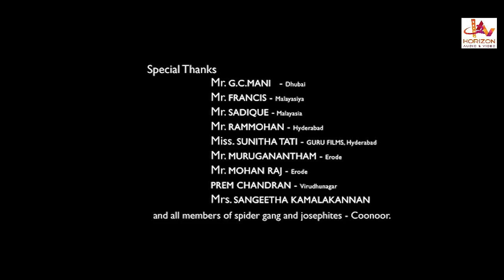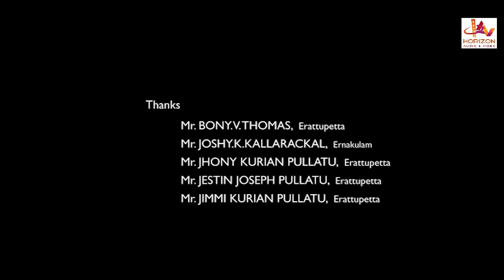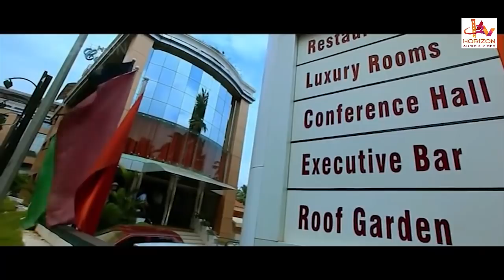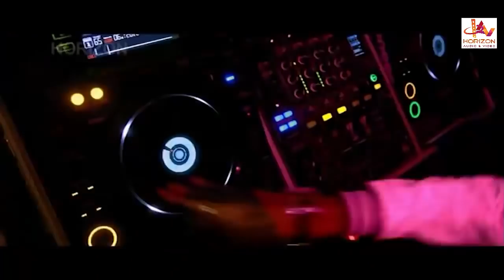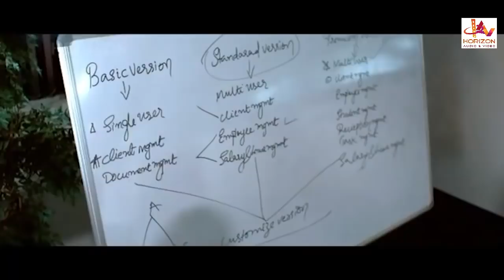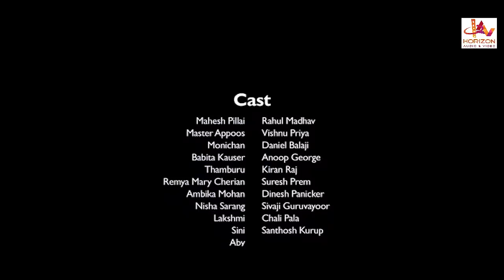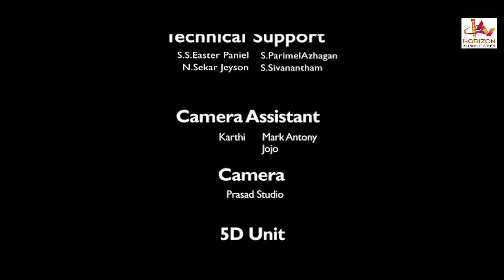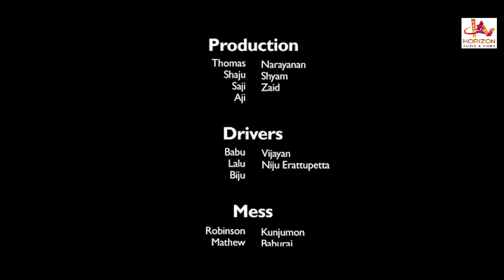Crime Story | Malayalam Superhit Full Movie | Rahul Madhav| Vishnupriya | Anoop George